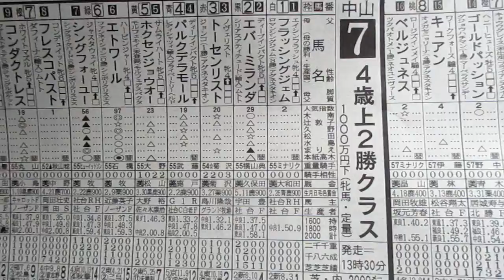中山７レースの馬連ボックスの予想（令和２年３月中旬あたり）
ひこさま流の競馬の馬連予想のポイント

１　先行、
２　逃げ
２　差し
４　追込み

１　先行、
２　差し
３　追込み
３　逃げ

１　一杯
２　強め
３　馬なり